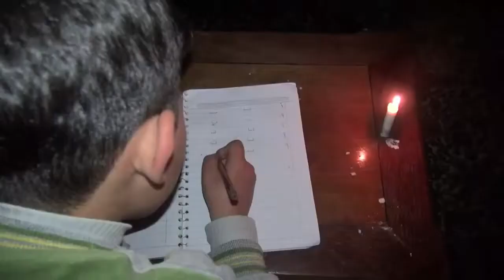Guerra na Síria entra no quinto ano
A guerra na Síria completou no domingo quatro anos sem uma perspectiva de chegar ao fim. O conflito tem um balanço humanitário dramático.
Crédito:  AFP